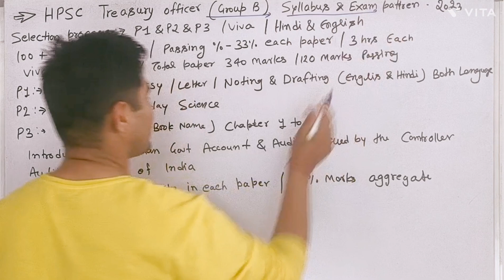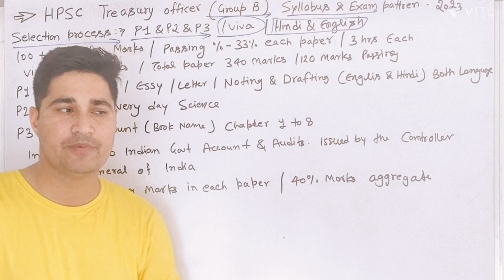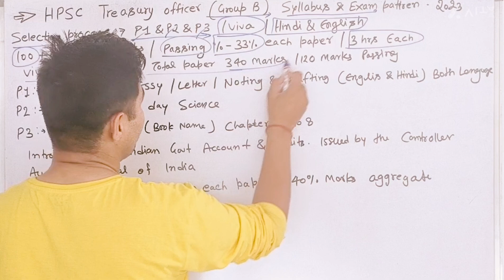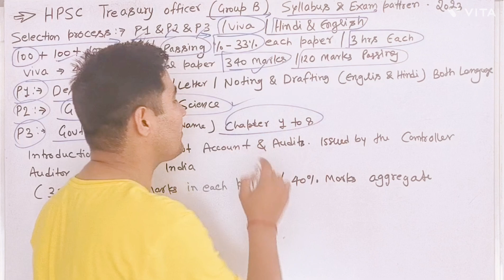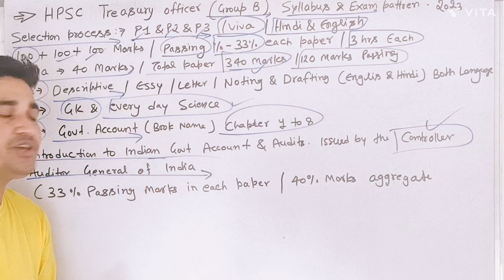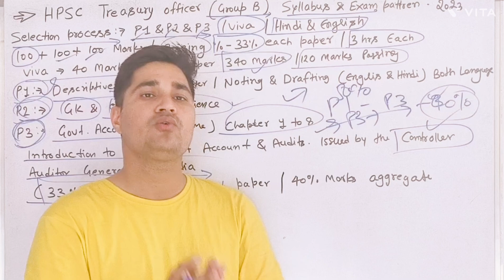HPSC Treasury Officer Recruitment 2023 Syllabus